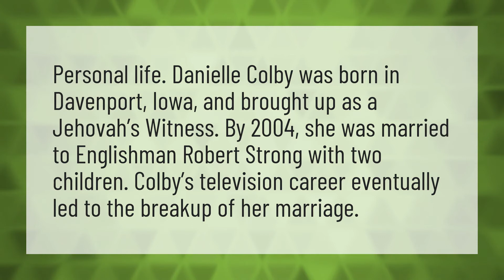Is Danielle from American Pickers still married?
American Pickers • Is Danielle from American Pickers still married?